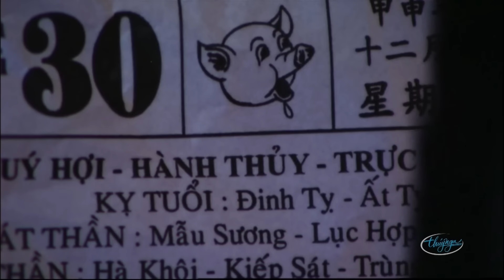Nhạc Xuân Nhạc Tết Thúy Nga Paris By Night | Nhạc Xuân Hải Ngoại Để Đời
1. Mùa Xuân Của Mẹ (Trịnh Lâm Ngân) - Ngọc Hạ
2. Mùa Xuân Đầu Tiên (Tuấn Khanh) - Như Quỳnh, Thế Sơn 7:48
3. Tôi Chưa Có Mùa Xuân (Châu Kỳ) - Nguyễn Hưng 13:02
4. Xuân Nào Con Sẽ Về (Nhật Ngân) - Tường Nguyên 23:12
5. Phiên Gác Đêm Xuân (Nguyễn Văn Đông) - Thế Sơn 28:24
6. Gác Nhỏ Đêm Xuân (Minh Kỳ, Lê Dinh) - Hương Lan 38:26
7. Chuyện Ngày Cuối Năm (Song Ngọc) - Trường Vũ 48:00
8. Đám Cưới Đầu Xuân (Trần Thiện Thanh) - Thế Sơn, Tâm Đoan 52:36